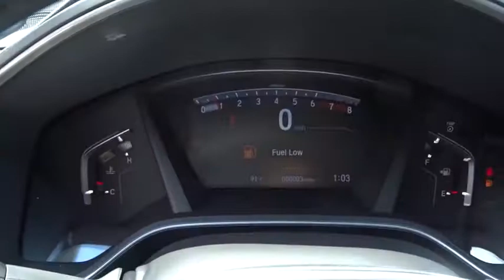2018 Honda CR-V Marietta, Atlanta, Roswell, Woodstock, Kennesaw, GA 491108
2018 Honda CR-V

New Arrival! This 2018 Honda CR-V EX-L will sell fast! Priced to sell at $1,000 below MSRP! This CR-V has many valuable options! Backup Camera. Leather seats. Bluetooth Connectivity. Sunroof. Satellite radio. Aux. Audio Input. -Heated Front Seats -Heated Mirrors -Auto Climate Control -Automatic Headlights -Fog Lights -Front Wheel Drive -Multi-Zone Air Conditioning -Remote Start -Security System -Garage Door Opener -Keyless Entry -Power Lift Gate -Seat Memory -Steering Wheel Controls -Leather Steering Wheel -Automatic Transmission -Rear Bench Seats On top of that, it has many safety features! -Brake Assist -Traction Control -Stability Control Save money at the pump, knowing this Honda CR-V gets 34/28 MPG! We are located at 2103 Cobb Pkwy, Marietta, GA 30067.